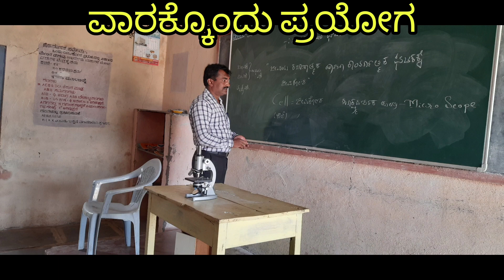Science Experiment || Study of Microscope || 9th Std